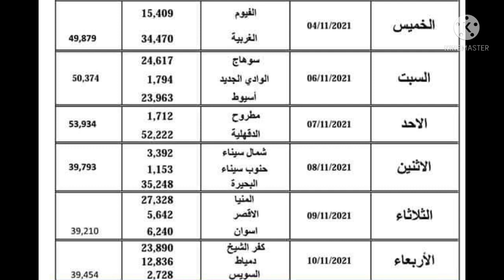خبر عاجل مواعيد تسليم التابلت في جميع محافظات الجمهورية ثانوي عام وخدمات للصف الاول الثانوي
مواعيد تسليم التابلت للصف الاول الثانوي
تسليم التابلت للصف الاول الثانوي عام وخدمات
خبر عاجل لكل المحافظات پشان تسليم التابلت
تابلت اول ثانوي عام وخدمات
تابلت اول ثانوي 2022
تابلت اول ثانوي الجديد 2021
تسليم التابلت للعام الدراسي الجديد